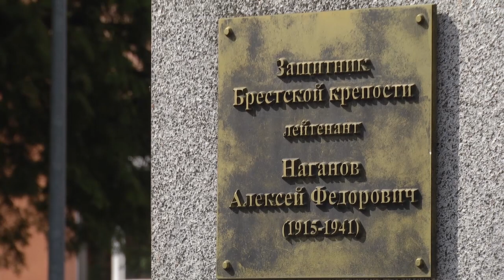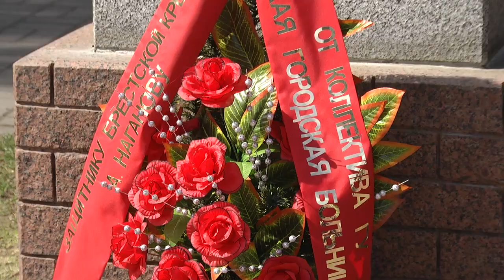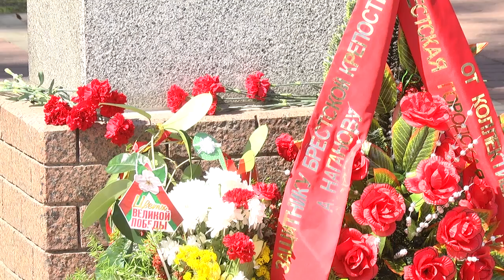2020-05-08 г.Брест. Возложение венков.Гарнизонное кладбище.БюстА.Наганову. Новости на Буг-ТВ.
Возложение венков в Ленинской администрации г. Бреста: Гарнизонное кладбище и у бюста А. Наганову.
Еще ближе стала святая для каждого белоруса дата. В преддверии 9-го мая по всей Беларуси проходят  митинги. В этом году они особенные: без ветеранов, гостей, зрителей и оркестров. Оно и понятно: вопрос общей безопасности. Пусть не массово, но брестчане приходят на места захоронений, чтобы отдать долг памяти тем, кто ценой собственной жизни подарил нам мирное небо и возможность жить в независимой и миролюбивой стране. Сегодня с самого утра мероприятия состоялись в разных точках Бреста. Виктория Нечаева - о том, как в нашем городе ветеранам и павшим воинам говорят «спасибо» за жизнь и за 75 мирных лет.